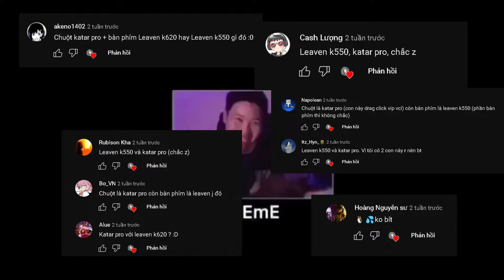Đây Là Cách Tôi Review Chuột Và Bàn Phím Mới Của Mình =)))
This How I Review My New Mouse And New KeyBoard =)))...

| Mong là bạn sẽ không bị tổn thọ khi xem hết video

|KeyBoard: K550 Leaven Black and White
|Mouse: Katar Pro Corsair
|Micro: HyperX Solocast
|Phone: Iphone 15 Pro Free Fire
|Screen: Lenovo
=            ⫍𝐆𝐞𝐚𝐫 𝐓𝐚𝐠𝐬⫎           =
|CPU:Intel(R) Pentium(R) CPU G3450 @ 3.40GHz   3.40 GHz
|Ram: 8,00 GB
|Card: Intel(R) HD Graphics
=            ⫍𝐎𝐭𝐡𝐞𝐫 𝐓𝐚𝐠𝐬⫎           =
|Editor: Jianying
|Thumbnail: Paint.net
|Recoding: OBS